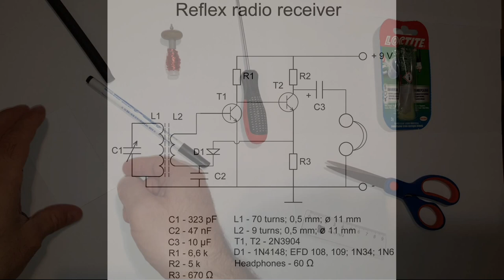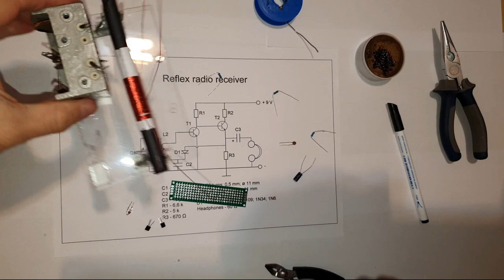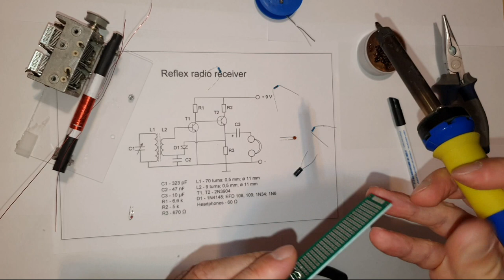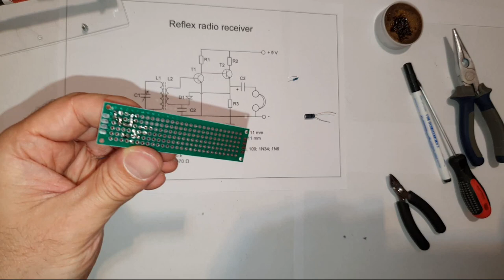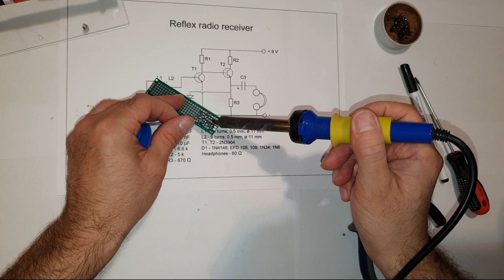Reflex radio receiver - AM - 550 - 1600 KHZ - Homemade.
Reflex receiver.
The reflex radio receiver is the one where some stages are used with a double role. In the present case, the assembly made up of transistors T1 and T2 works both as a radio frequency amplifier and as an audio frequency amplifier.
The radio frequency signal selected with the aid of the tuned circuit L1 – C1 is amplified by the two transistors, then after the signal has been detected by diode D1, the audio frequency component is passed through the same stage and amplified.
By using this method, it is possible to save on components and obtain an assembly with superior qualities, under a small volume.